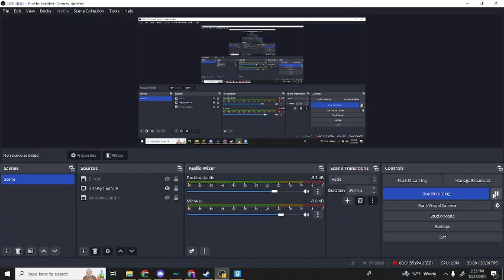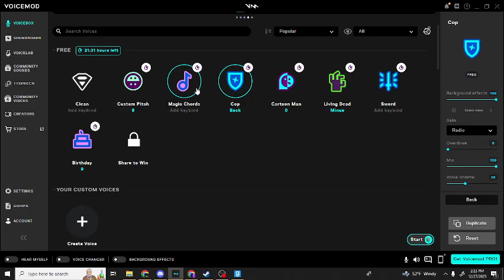the watch: s2 ep5 "that's a lot of lava.."